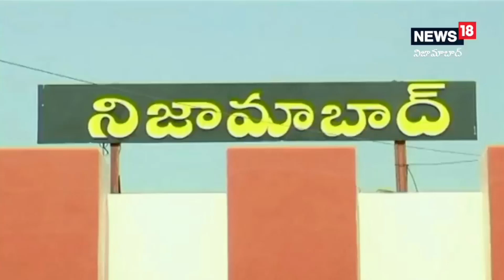Nizamabad: అమ‌రుల త్యాగాల స్పూర్తితో తెలంగాణ రాష్ట్ర అభివృద్ది.. మంత్రి వేముల!